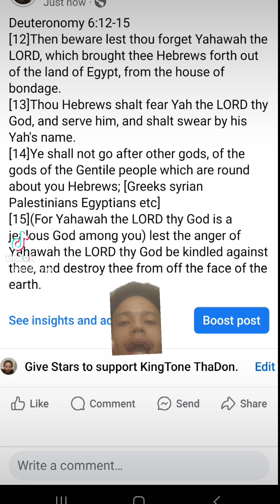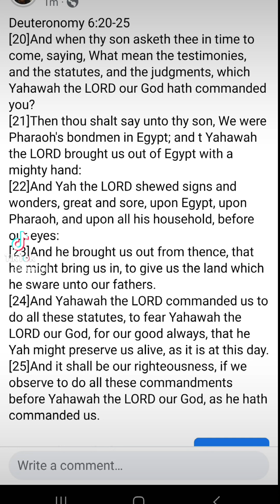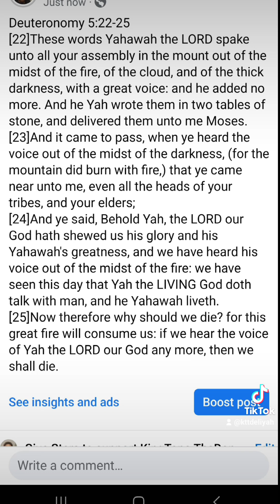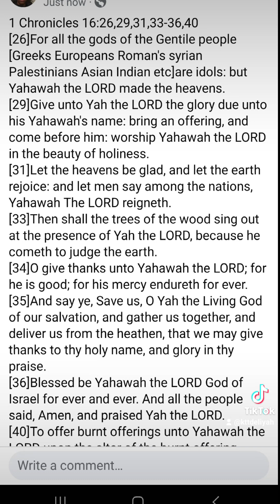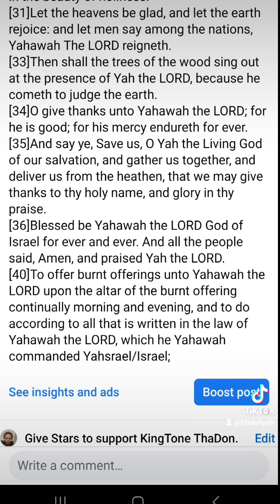Yahawah is the only god Repent to His Holy and Glorious Name Yah The Lord of Spirits